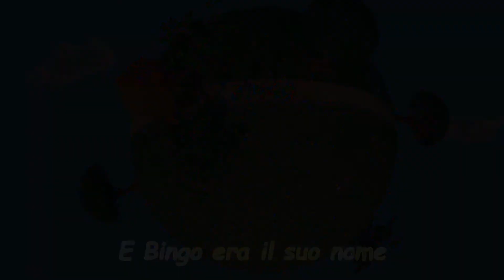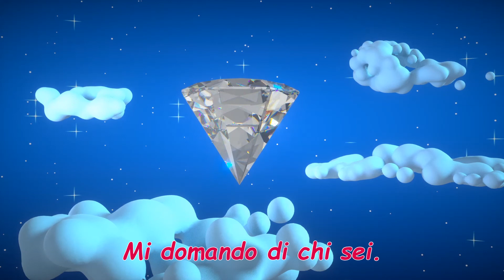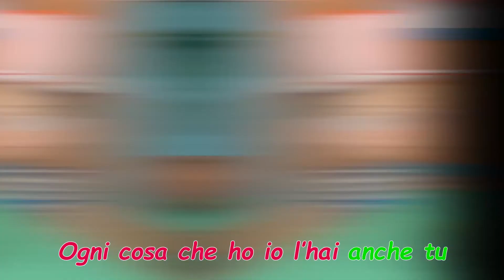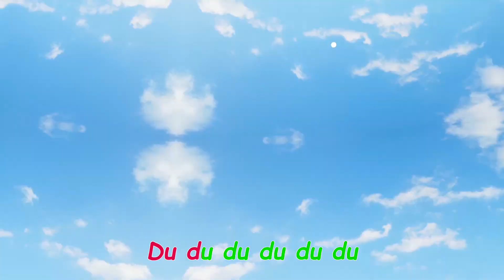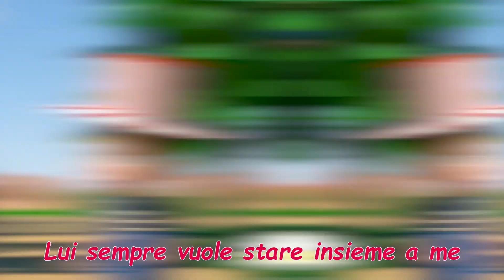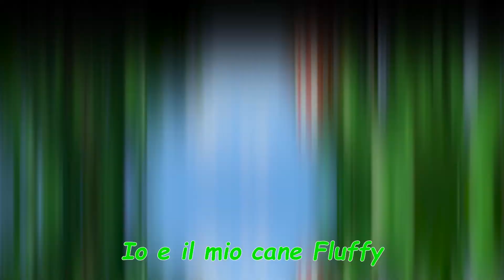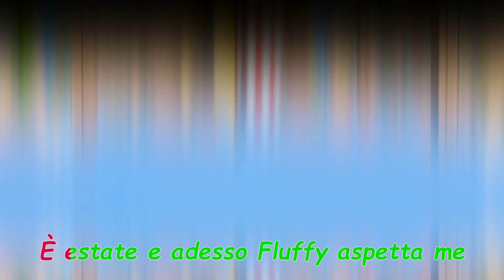Brilla Brilla Una Stellina, Diventerò un Cowboy & Di Più Filastrocche e Canzoni per Bambini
0:11 Bingo
2:01 Brilla Brilla Una Stellina
4:10 Mani e piedi
6:03 L'importante è riordinare
8:06 La canzone degli esercizi
9:52 Uno a te, Uno a me
10:58 Johny Johny Si Papà
12:27 Diventerò un Cowboy
15:21 Che vedi li
17:41 Canzone dell'Alfabeto
20:40 Canzone dei Colori
23:25 Vai a Dormire
25:10 Baby Squalo
26:55 Io e il Mio Cane Fluffy

Ciao e benvenuti sul nostro canale! Fai con noi un viaggio nel tempo usando la tua immaginazione!

Incontra la nostra famiglia :)

Ryan, un ragazzino pieno di energia e fantasia, Emma, la sua adorabile sorellina, Nick, il loro divertente papà, la dolce mamma Sophie, e c'è anche il peloso cane Fluffy , Squinty il pollo pazzerello e Pimkie la serpentella! Che famiglia! Che squadra!

Le nostre bellissime animazioni e canzoni in 3D si svolgono in un mondo immaginario incentrato sulle esperienze quotidiane dei bambini piu’ piccoli e delle loro famiglie.
Attraverso questi personaggi e le loro storie, i buoni valori vengono insegnati in modo divertente ed educativo.

Con le nostre filastrocche, canzoni sulla  fonetica , i numeri, le ninne nanne, i classici per l’infanzia , le fiabe, che sono state create da esperti nell'istruzione dei piu piccoli, aiuteremo i bambini in età prescolare ad imparare lettere, numeri, suoni di animali, colori e altro ancora.

Boom Boom Kids! Un posto speciale per imparare e divertirsi!

Copyright Boom Boom Kids. Tutti i diritti riservati.